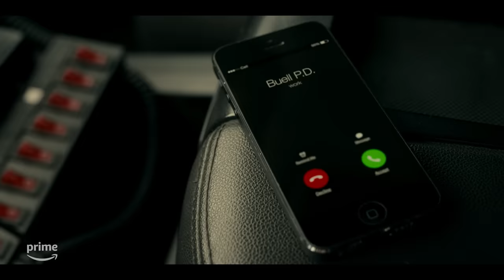American Rust Season 1 Recap | PV Recaps | Prime Video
About American Rust: In an economically devastated Pennsylvania steel town, a complicated and compromised chief of police (Jeff Daniels) is forced to decide how far he’s willing to go when the son of the woman he loves (Maura Tierney) is accused of murder. A harrowing journey into the lives of a small town with big secrets, where people are driven by loyalty, love and desperation – and bad choices come far too easy.